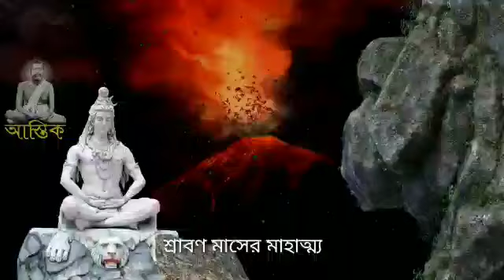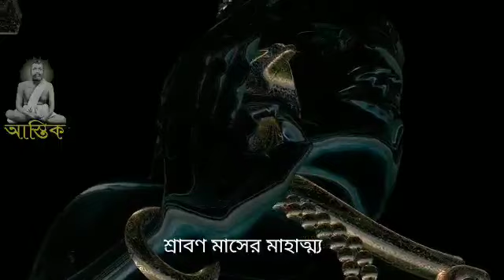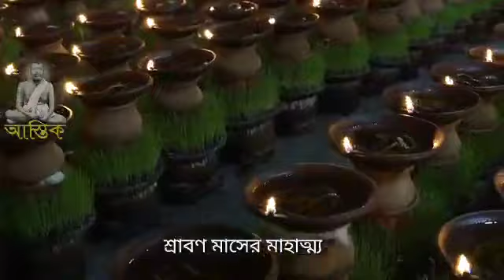শ্রাবণ মাসে এই দুটি গাছ বাড়িতে লাগালে দেবাদিদেবের কৃপা পাওয়া যায়